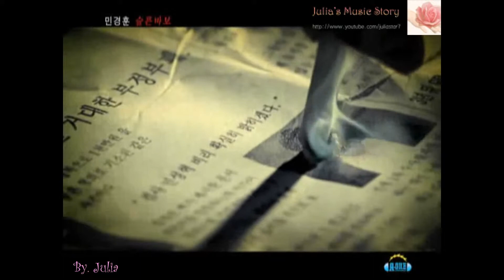Min Kyung Hoon - Sad Fool Part.1(M/V)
Korean : 민경훈 - 슬픈바보 Part.1(M/V)

My Links!

Juliamj_star